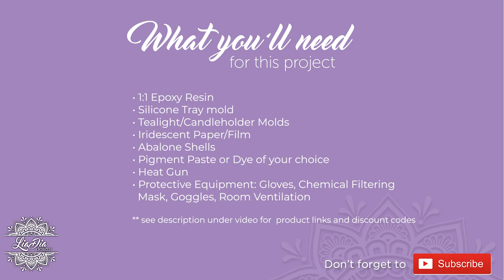LiaDiaDesigns | So PRETTY! Easy Resin Tutorial - Water Ripple Effect Tray & Lotus Candleholders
Learn to make this beautiful, iridescent water ripple effect tray and candleholder centerpiece set. Perfect beginner project! Nadia from LiaDia Designs walks you through her process. Enjoy!

If you try this tutorial and you love the results, tag me on Instagram!  My page is

Products you'll need for this project (see below this list for links to the brands I use and recommend):
• Resin of your choice - I used Krystal Resin 1:1
• Silicone tray mold
• Iridescent wrap/plastic
• pigment of choice - paste, ink or dye

• abalone shells

• Personal protective equipment including
  chemical filtering mask, gloves and well ventilated area

Timestamps
0:00
0:15 Resin Water Ripple Effect Technique
0:30 Resin Large Agate Serving Tray Silicone Mold
1:55 Adding Abalone Shells to Resin
4:20 Unmolding / Demolding Resin Flower Molds
4:30 Lotus Flower Silicone Mold
5:40 Resin Water Effect Tray
5:50 Epoxy Resin Floating Lotus Tealight Centerpiece

Brands and Products I recommend:
Krystal Resin (various link options below):
10% with code liadia10

Krystal Resin on Amazon.ca
1 Gal (Prime)

Variation size listings (free pigment promotions)

24 Colors Pigment set (Prime)

FolkArt Pure™ Artist Pigment
Purchased from Michaels Art Store

Heat gun:

Small Paper Cups:

Plastic measuring cups:

Silicone Mat:

Small Level:

Chemical Filtering Mask (the new one I'm currently using!)

Nitrile Gloves: